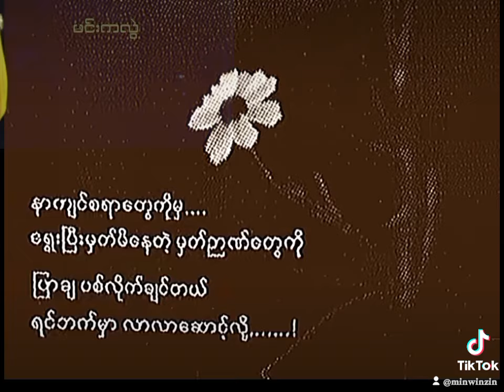စွဲထင်ကျန်ဆဲ Lyric (ဂျီလတ်)